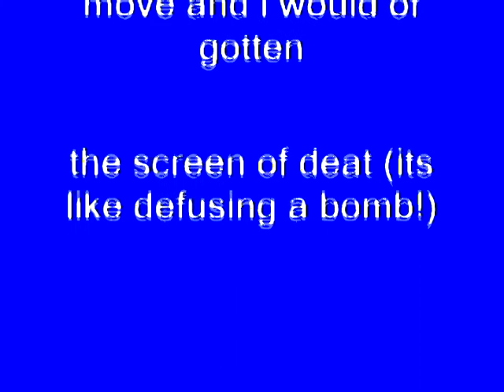Windows XP Installation Music In My G-Major 8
Made today on ‎January 2, ‎2019, ‏‎12:35:42 pm to 12:39:18 pm

How To Make My G-Major 8:

VideoFX

1st: Threshold - 50%

2nd: Black and White - (Default) or 100% Black and White

3rd: Color Balance - My G-Major 8 Part 1

Red:                            0.500
Green:                        -0.500
Blue:                           -0.500
Type:                           Shadow
Preserve Luminosity: With a Checkmark

Animate "My G-Major 8 Part 1" to "My G-Major 8 Part 2".

My G-Major 8 Part 2:

Red:                            -0.500
Green:                        -0.500
Blue:                            0.500
Type:                           Shadow

AudioFX

Method:                elastique
Stretch Attributes:  Pro

Pitch Change For Each Track:

1st Track:       0

2nd Track:   -7.5

3rd Track:    -10